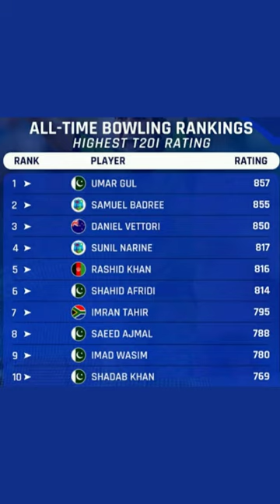icc all time best ranking 2023